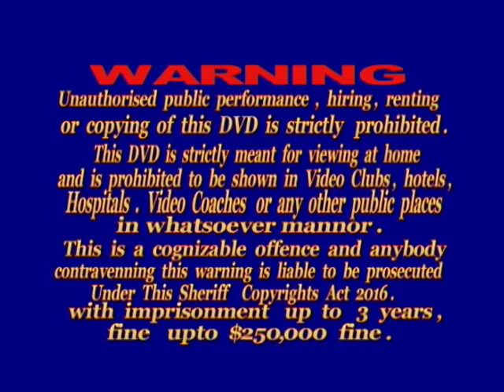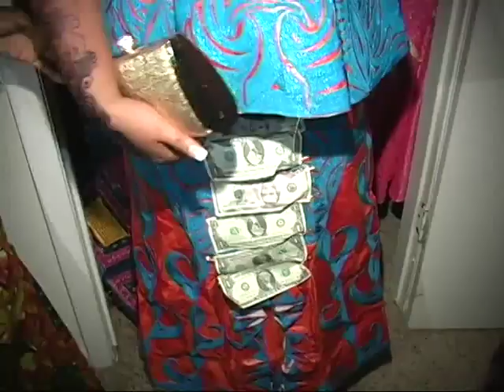ALIMOU & MARIAMA BAILO DIALLO